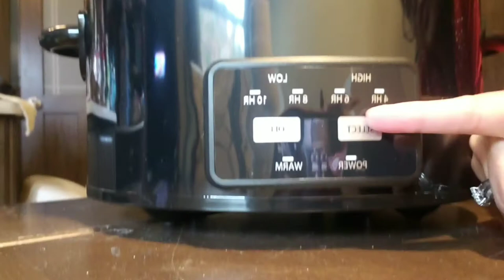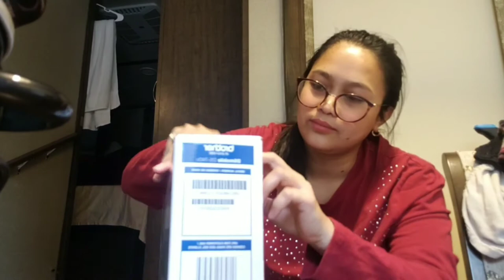UNBOXING CROCKPOT FROM WALMART ||DUPLEX MOBILE SCANNER ||ZIGZAGGER SLIPPER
Fulltime Campers